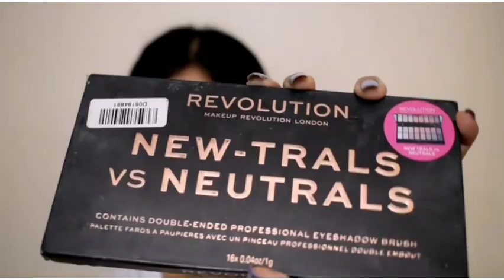I Recreated Sobhita Dhulipala's Makeup Look || Tanusree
Hey Guys,
I hope you all are doing really well. This look was in my wishlist for a really long time. I didn't try this one before shooting it. I hope I did some justice to it.
Love,
Tanusree.
The products used are:
1. Maybelline FIT Me Foundation Shade 228 Soft Tan Bronze Doux
2. Colorbar Cheekillusion Mini Blush 013 Rosy Peach
3. Revolution NEW-TRALS vs NEUTRALS Eyeshadow Palette
4. Maybelline Master Chrome Metallic Highlighter
5. Maybelline Fit Me Concealer 40 Caramel
6. Maybelline sensational liquid matte 06